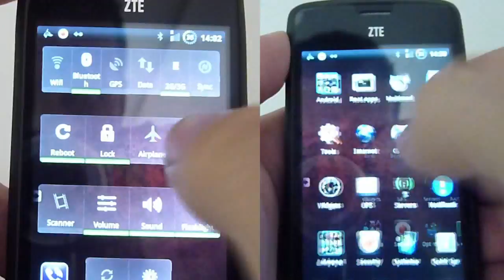LauncherPro lag problem framework.wmv